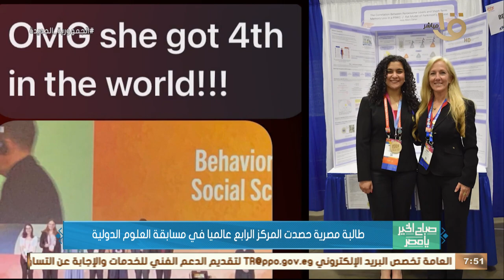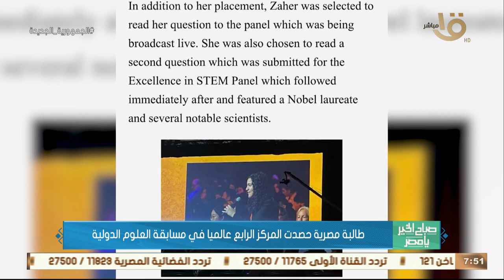صباح الخير يا مصر | طالبة مصرية حصدت المركز الرابع عالمياً في مسابقة العلوم الدولية